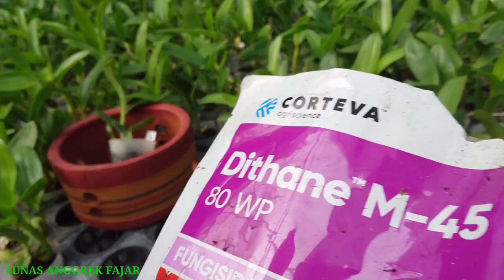repotting anggrek || cara tepat anggrek subur sehat cepat besar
Cara repotting anggrek disesuaikan dengan ukuran plant supaya perkembangannya lebih cepat subur dan juga lebih cepat besar itu yang diharapkan. Ada beberapa tahapan bila menanam anggrek mulai dari botolan sampai menginjak remaja, untuk anggrek pecah botol sudah saya upload divideo sebelumnya dan untuk video ini repotting dari tree ke softpot (remaja)